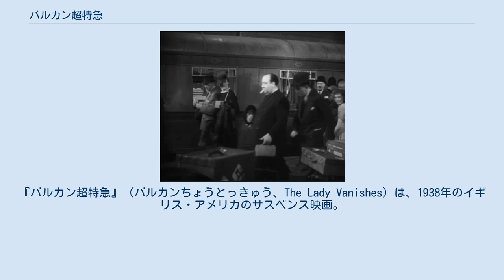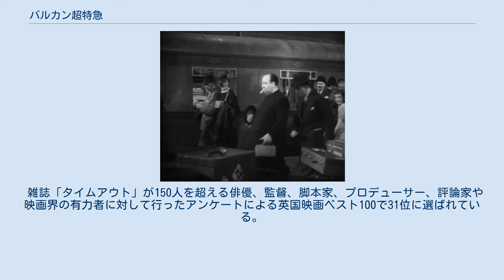バルカン超特急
『バルカン超特急』（バルカンちょうとっきゅう、The Lady Vanishes）は、1938年のイギリス・アメリカのサスペンス映画。
原作はエセル・リナ・ホワイトの小説『The Wheel Spins』。
アルフレッド・ヒッチコック監督、マーガレット・ロックウッド主演。
 各国が戦争に突入しそうな不穏な時代での、ヨーロッパの架空の国バンドリカの山奥で、列車が雪崩で動けなくなっており、駅の待合所では、出発は明日になる旨が乗客に告げられる。
乗客にはクリケット狂のカルディコットとチャータース、トッドハンター弁護士と実は妻ではなく愛人で不倫の仲である仮のトッドハンター夫人、家庭教師のミス・フロイなどがいて、仕方なく駅の近くの狭いホテルに泊まることになる。
カルディコットとチャータースは、ホテルで客室が足りないためにメイド部屋もあてがわれ、レストランでは食べるものが足りず、情報も入ってこないので不満ばかり。
同じホテルには、結婚前の最後の旅行で、友人二人と楽しんでいる、アイリス・ヘンダーソンというイギリス人女性がいるが、友人から結婚を心配されている。
ミス・フロイがホテルの部屋で、窓下のギターの調べを聞いていると、上階からクラリネットと民族舞踊の踊りが始まり、また下の階で寝ようとしていたアイリスは煩くて眠れない為に、支配人に頼んで静かにするように頼む。
しかし上の階のギルバートは、クラリネットで民族舞踊を記録するのは大事な作業だと譲らなかった為、支配人に部屋を追い出され、何とアイリスの部屋に転がり込んでくる。
この時にギター弾きは何者かに殺される。
後々、このギター弾きが何かの暗号を送っていたことが分かる。
結局、アイリスは支配人に頼んで、ギルバートを元の部屋に戻してもらう。
 翌日、列車は運行され、みんな乗り始めるのだが、アイリスは出発時に、ミス・フロイを狙ったと思われる落ちて来た植木鉢に頭に当たり、列車に乗ってからも朦朧となる。
列車で同室となったミス・フロイと食堂車に行って、御茶を飲んで過ごし、客車に戻って、一眠りしたアイリスが起きた時には、ミス・フロイは消えていた。
同室の乗客が、ミス・フロイなど知らないと言った為に、心配になったアイリスは探し回るのだが、他の乗客も乗務員も初めからそんな老女は見なかったと口を揃える。
さらに、同乗していた高名な医師のエゴン・ハーツは、ミス・フロイは実在せず、アイリスが頭を打った後遺症で記憶障害を起こしているのだと断定する。
ミス・フロイの実在を信じるアイリスは乗客のギルバートと共に列車内でミス・フロイを探し始める。
御忍びの不倫旅行中のトッドハンター弁護士は、アイリスとは関わりたくない雰囲気で嘘を吐き、カルディコットとチャータースはクリケットを馬鹿にしたアイリスの質問には答えないでいる。
 列車は次の駅で停まり、全身包帯の病人が運び込まれるのを、エゴン・ハーツ医師から聞いた、アイリスとギルバートは、ミス・フロイが下ろされるのではないかと見張るのだが何も起きない。
本当に幻覚だったのではと考え直し、ギルバートと食堂にいったアイリスは、しかしそこでフロイが窓に書いた「フロイ」の文字を見て確信し、列車を急停車させるが、アイリスも意識を失い、倒れてしまう。
動き出した列車で捜索するアイリスとギルバートは、魔術師ドッポが、人を消す手品を行うことを知り、道具からミス・フロイの眼鏡を発見、ミス・フロイの存在を確信する。
魔術師ドッポが現れ、アイリスとギルバートは戦うが、ドッポには手品の箱で逃げられてしまう。
二人は、全身を包帯で巻かれた患者を診ているシスターがハイヒールなのを不信に思い、ハーツ医師に相談する為に一緒に食堂へ行くのだが、そこで2人の酒に毒を混ぜた後、ミス・フロイは陰謀に巻き込まれたことをハーツ医師は明かす。
医師はバンドリカ国のスパイであり、給仕と魔術師ドッポの一座や乗客などを買収して、ミス・フロイを拉致しようとしているのを告げるのであった。
しかし実はシスターは罪悪感から給仕に毒を渡しておらず、重病患者として拘束されていたミス・フロイを2人は助け出して、身代わりの女性を包帯で包む。
駅で患者と下りたハーツ医師は、身代わりに気付き、ロンドンへ走る列車は切り離され、本線から外れて山の中へ向かう支線に入る。
列車が止まった所で、ギルバートは、乗客に...